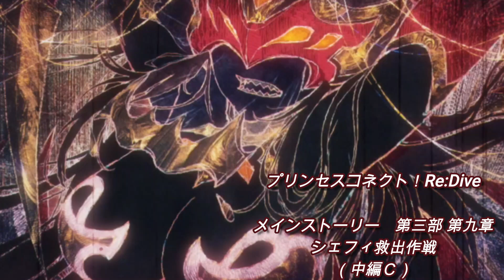【プリコネRe】第三部 第九章 シェフィ救出作戦（中編Ｃ）【メインストーリー】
※一部BGMの使用で問題があるシーンは、ミュートもしくはBGMの差替えをしています。